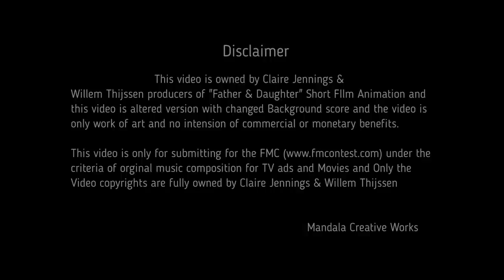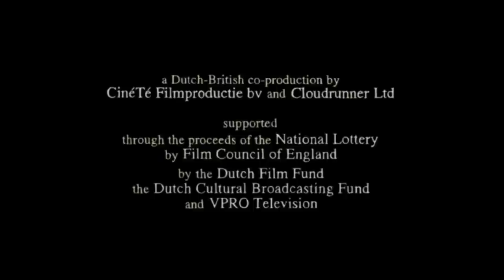Father and Daughter FMcontest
Academy award winner for best Short Animation movie by Michael Dudok De Wit’s “Father And Daughter”

Directed by Michaël Dudok de Wit
Written by Michaël Dudok de Wit
Produced by Claire Jennings
Willem Thijssen
Denis L. Chartrand
Release date
2000
Running time 8 minutes 30 seconds
Country Netherlands
Language No dialogue

A father says goodbye to his young daughter and leaves. As the wide Dutch landscapes live through their seasons so the girl lives through hers. She becomes a young woman, has a family and in time she becomes old, yet within her there is always a deep longing for her father. At the end of the film, in what appears to be a dream sequence, or perhaps the afterlife, they are reunited.[2]

Father and Daughter is a 2000 Dutch animated short film, made by Michaël Dudok de Wit. It won the Academy Award for Best Animated Short Film in 2001.